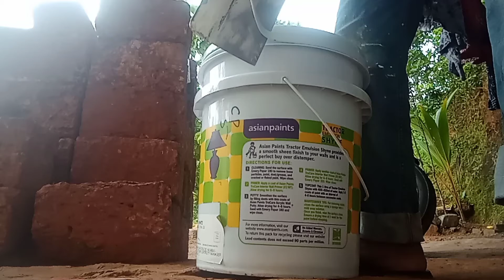house paint, in room###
APD 2282